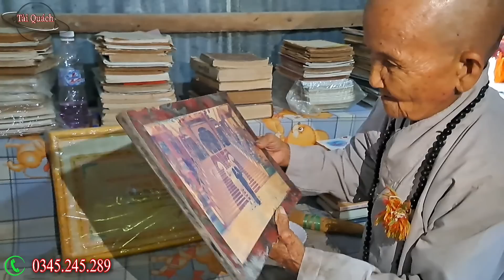Bí ẩn bà lảo 80 tuổi lại ẩn tu trong căn chòi không ai ngờ đến giờ mới lộ diện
► Tài Qúach Xin Trân Thành Cảm Ơn Qúy Vị Đả Xem Video, Có Gì Thiếu Sót Kính Mong Qúy Vị Khoan Hồng Bỏ Qua. Chúc Qúy Vị Có Một Buổi Xem Video Vui Vẽ. ❤️️
► CÁC BẠN BIẾT NƠI NÀO CÓ TÂM LINH, HUYỀN BÍ, ĐỘC LẠ. ALO Tài Qúach  Nhé.